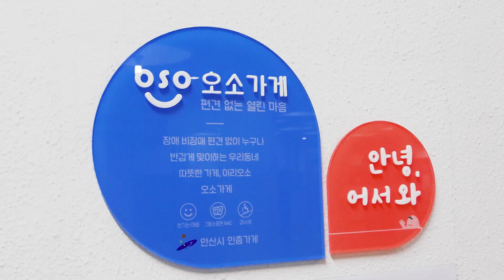우리동네의 따뜻한 가게, 오소가게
어서와, 오소가게는 처음이지?

안산시에서는 편견 없이 누구나 반갑게 맞이하는
우리동네의 따뜻한 가게, 오소가게를 운영 중입니다😍

장애, 비장애 또는 외국인을
차별없이 맞이하고‼

의사소통이 어렵더라도
정확히 의사표현을 할 수 있도록
그림소통판을 구비하고 있습니다👍

당연하지만, 더 당연하게 맞이하는
오소가게를 칭찬해주시고 많은 이용 바랍니다😘